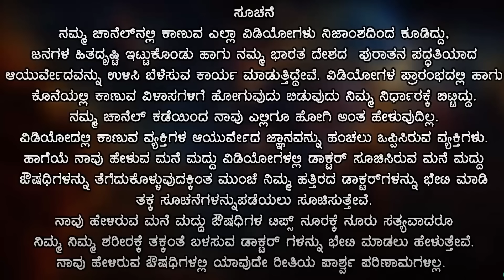Gastric ge Mane Maddu | Cure Gastric Problem Solution in Kannada | Bye Bye Digestion Problem Kannada